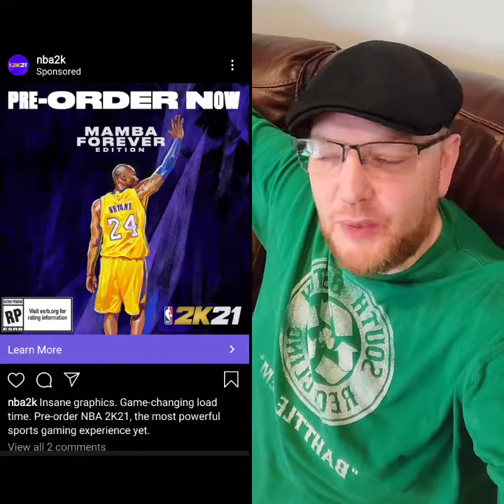Come On 2K!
Marketing did NOT have Mamba Mentality.